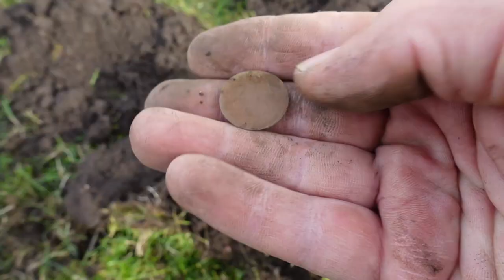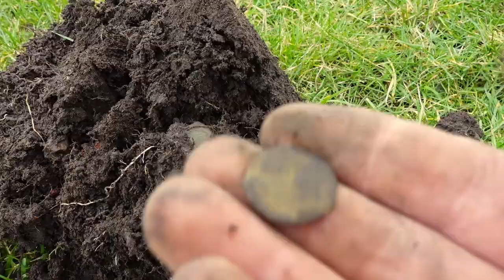Metaaldetectie in de polder van Nederland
De code is 5 dagen geldig! niet langer !